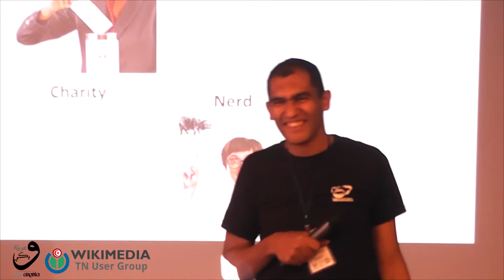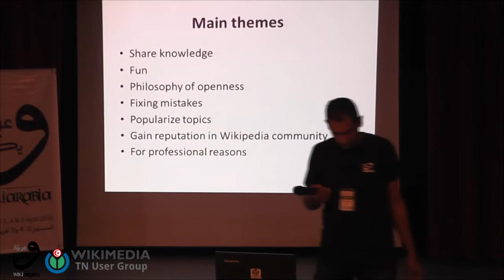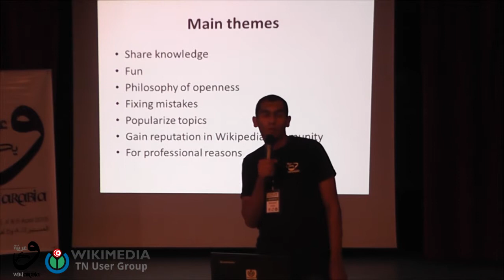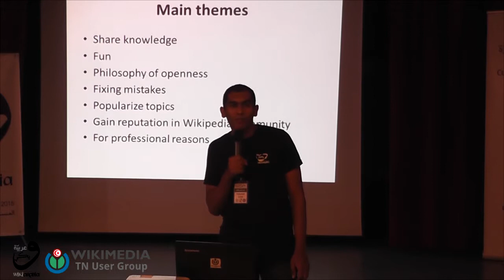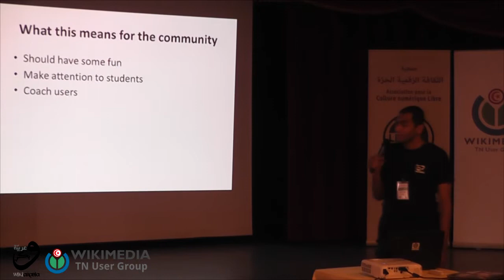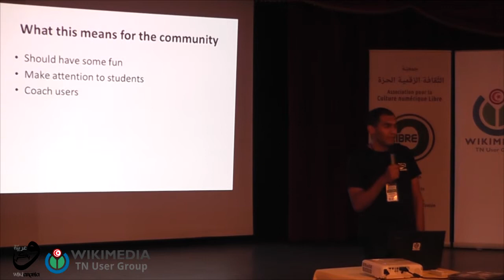WikiArabia: Wikipedia users motivations